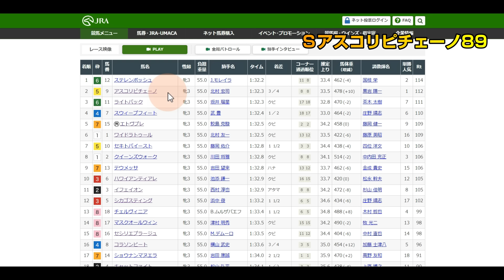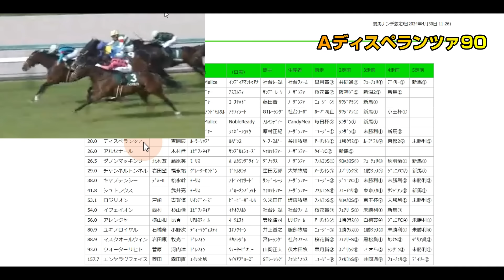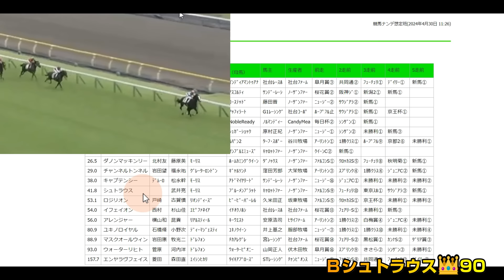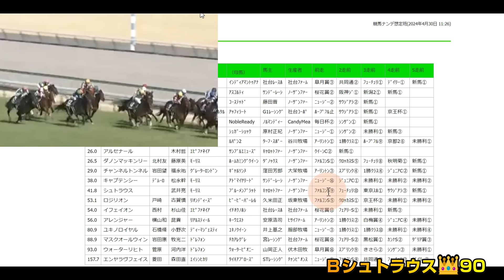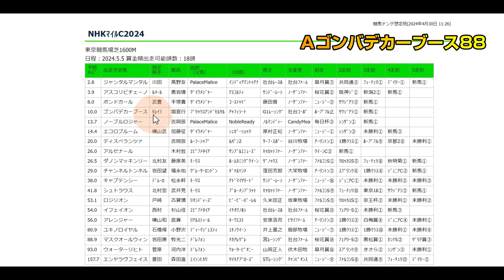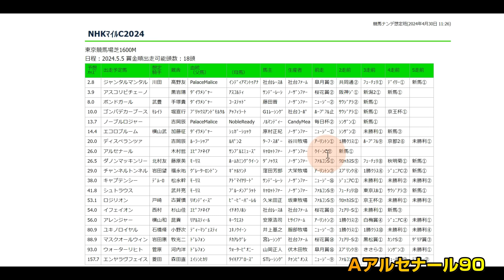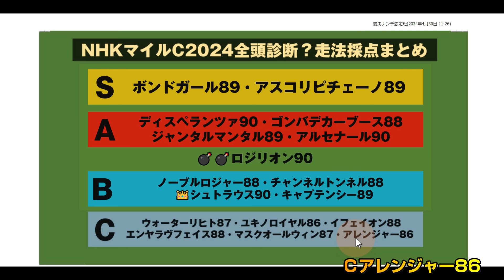【爆穴ロジリオン10人気3着激走!!】NHKマイルC2024激オシ爆穴ロジリオン！走法採点発表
NHKマイルC・京都新聞杯・新潟大賞典等の全馬走法採点等を無料メルマガで配信します↓

【走法の表記について】
👑マークは走法最高点馬

数字は全体的な走法の良し悪しを表す点数

☆キメウチについて
　この言葉を色々な意味で使っている方がいますが、私が言うキメウチとは、文字通り「何かを決めた上で、打つ」という意味です。
　競馬のレース結果は実際は色々な条件にかかっていることが通常です。スローペースだったからこの馬が勝った、あの馬が出遅れたからこの馬が勝った、などです。事前にそれを全て予測することはできないなのですが、例えばスローペースになると仮定した上で、そうしたらこの馬が来るだろうから狙おう、という買い方です。
　私の根底にある競馬思想としては、すべての予想はキメウチだ、くらいに思っていますし、穴予想の場合は特にそうであることが多いと思っていたりもします。どういう展開だろうと当たるように、安心して買いたい、と考えていくと、自然とガチガチな本命予想に帰結することが多く、面白味もなくなっていくと思うので、何かしら思い切って、ハズれたときはしゃあないと思えていた方が、回収率にも資すると考えています。

☆キメウタナイ場合について
　キメウチ爆穴！という狙い方をすることが多い私ですが、場面によってはもちろんキメウタナイ戦略を取ることもあります。メンバー構成を見て、例えば、今回キレアジ系の頭数と、スタミナ系の頭数とが、だいたい同じくらいで、偏りがないと見たからです。
　こうなると、無理にキメウチをしようとすると、どちらに張っても手が広がりそうです。こういうときは、どちらにも対応できる安心できる軸馬を探すことになります。

☆時に大ハズレすることについて
　イチかバチかの勝負を恐れずにやっていきたいと思うので、本命馬がシンガリ負け、といったことは時に起こると思います。が、これを恐れてはいけないと思います。例えば逃げ馬などは、もしも楽逃げ叶えば１着だったはずが、たまたま絡まれてしまったので１８着、といったことは起こりがちです。
　逆に、どう乗っても４着か５着、といったような馬もいます。１０番人気４着なら惜しいですし、格好がつく、という面はありますが、いずれにしても１銭にもならないのであれば、非常に期待値が低い馬券ということになります。例えば、色々なことがハマって完璧にうまくいったのに４着だった、という馬を買っていた場合には、むしろ反省しなければいけないかもしれません。１８着でも、勝負を賭けたのだから仕方ない、後悔のない馬券というのもあるはずです。

☆「１番人気に逆らう話」を多めにしている点について
　１番人気や有力馬を「切る」＝馬券から省くことは、回収率向上の観点から大事だと思っていますので、できそうな時はなるべく積極的に試みています。
強い馬の粗を探す作業なので、視聴者さんから見ると揚げ足取りや悪口を言っているように見えたり、意地悪な見方をしているように受け取られてしまうことがあるのですが、回収率のために、なるべくやっていきたいです。
　そこでたしかに、切るとか消すといった表現は否定的な意味合いが強いため、逆らう、という表現をさせていただければと思います。その馬が絶対に来ないとか、悪い馬だと思っているわけではなく、今回のレースでは、私としては「逆らって馬券を買う」という意味です。
人気馬に逆らうのは怖いことかもしれません。普通、良い馬だから人気になっています。怖いから押さえておきましょうと言ってしまうのは簡単ですし、予想家としても安全です。ただ、長い目で見ると、手が広がっているのは絶対に良い事ではありません。
　余分に買ってしまっていることは、じわじわと気付かないうちに回収率を圧迫しています。特に１番人気馬などは、押さえようとすると、リクープするため、プラスに持っていくためにそれなりの投資額を要します。それをしなくてよくなるというのは非常に大きく、スッキリとした馬券で、当たった時には大きく回収できるので非常に大きいです。時には勇気を持って、人気馬が普通に来てしまってハズれるというリスクを引き受けて、逆らうことも大事です。
　もちろん、逆らいようのない強い馬については、これまでも、これからも逆らわず、無理矢理な穴狙いは避けようという考えです。

☆「走法評価だけ」をすべきかどうかについて
　あまたあるYoutubeチャンネルの中から、こちらを選んで見ていただけることがとても嬉しく、私も運営を続けることができています！走法という観点から予想するチャンネルは極めて少なく（個人的には他に知らず）、それを広めていきたいことも大きなモチベーションの一つです。
それが特色なのだから、走法の話だけをすればいいのではないか、出走馬を順番に採点していく内容にすべきではないか、その方が視聴者さんにとって利用しやすくお役に立てるのでないか、というのは常に迷うところです。
　それにチャレンジすることもあるのですが、どうもしっくりこずに、いつの間にか、走法の話だけではなく、そのレースで重要なポイントとなる要素を絡めた動画が仕上がってしまっていることが多いです。
　なぜなら、走法の絶対評価だけで競馬のレースは決まらないからです。競馬はセパレートコースでもないですし、展開や馬場が左右します。にも関わらず、走法が特効薬で、それだけ見ていれば大丈夫、ということは嘘になってしまいますので、言えません。真剣にレース予想をしようと思えば、自然と、展開や馬場といった、それ以外の重要要素に触れざるを得ません。
　ただ、走法は全ての要素の判断基準の根底にある、基本です。走法は展開に関わります。例えば走法によって脚質や、出遅れる可能性も変わる。走法は馬場適性にも関わるし、コース適性にも関わります。トリッキーなコースでは、むしろ走法の絶対値としては良くない馬を敢えて狙うなど、応用の仕方も様々にあります。
　真剣に取り組もうとするほど、誤解を招くような、ただ走法の良い順をお伝えするという内容を避けるべきでは、という考えが働いてしまうことをご理解いただけると嬉しいです。例えば東京２４００のような、大体走法が良い順に決まるようなコースのときは、わかりやすいお話もしたいのですけれどね、中山１６００などでは難しいです、、。

☆道悪時の対応について
　道悪適性の判断は、走法予想家である以上、得意だと自負はしていて、例えばクリノガウディーの高松宮記念の単勝の的中？？？のようにこれまでも実績を出してこれたものと思っています。なので道悪が予め予想される時には積極的に動画も作っていきます。
　ただ、動画作成は収録からアップロードまでタイムラグを生ずるものなので、急な雨などの場合対応できません。そういった対応については、無料メルマガであったり、オンラインサロンでやらざるを得ませんのでご了承ください。ひとくちに道悪といってもどのようなタイプの道悪が来るかも読めない場合は、よりリアルタイムにできるサロンが適しているところがあります。

【メンバーシップ】生放送「競馬ブック買ってきましたー」で事前予想を発表